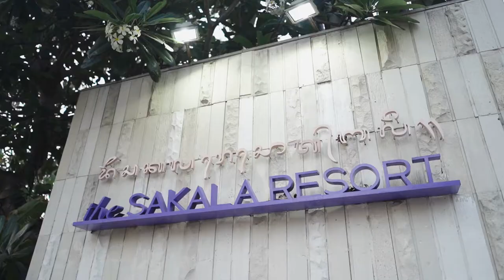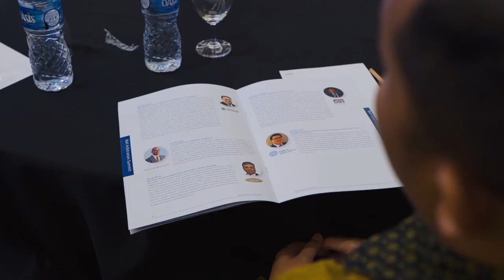2019 Bali Arbitration Summit